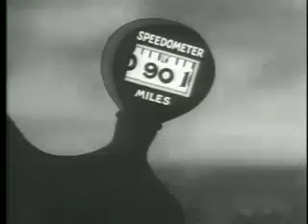Betty Boop: I'll Be Glad When You're Dead, You Rascal You 1932 🆓🔜😀INCRÍVEL cartoon desenhos animados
Ficarei feliz quando você estiver morto, seu malandro , é um curta-metragem de animação do Fleischer Studios de 1932, estrelado por Betty Boop e apresentando Koko the Clown e Bimbo . O desenho animado apresenta música e uma participação especial do trompetista de jazz Louis Armstrong e sua orquestra. Agora é de o público .

Sinopse
Depois de uma introdução ao vivo com Louis Armstrong e sua orquestra, o curta abre na selva, com Betty sendo carregada em uma maca por Bimbo e Koko. Uma horda de selvagens africanos ataca o trio e foge com Betty. Koko e Bimbo tentam encontrar Betty desaparecida, mas acabam na panela dos canibais . Eles sobem em uma árvore e escapam, mas são perseguidos pela enorme cabeça desencarnada de um selvagem (com a voz de Louis Armstrong). Koko e Bimbo eventualmente encontram Betty amarrada a uma estaca, cercada por nativos dançantes. Koko e Bimbo ajudam Betty a escapar atirando espinhos de porco -espinho nos selvagens. O trio sai correndo, perseguido por nativos que arremessam lanças. Os três finalmente alcançam a segurança após cruzarem uma montanha, cujo pico em erupção arremessa os selvagens ao espaço.

Notas e comentários
Esse curta raramente é exibido hoje, devido ao uso de estereótipos negativos dos negros. Modelo: Fato

Esta é uma das primeiras aparições de Louis Armstrong no cinema. Armstrong e sua orquestra tocam "The High Society Rag" e a canção-título.

Um remake posterior da canção é o espanhol "Raska-yú", de P. Bonet de San Pedro e Bartolomé de Lete (interpretado por San Pedro e Los siete de Palma). Tornou-se um sucesso no verão de 1943. Mistura a americana "Rascal You" com a letra de "Boda negra" de Alberto Villalón. O espanhol "Raska-yú" continua sendo uma canção de culto kitsch sem relação com suas origens plagiadas, desconhecida pela maioria.
NAMiKAZE
O canal NAMiKAZE e o melhor canal que conta historias com videos para contar antes de dormi e muitos outros Considerado uma histórica muito boa de 2022, ano da copa. História de terror, causo para contar entre amigos, ets ovnis, fantasmas, terror entre outros. namikaze histórias causos ❤Esse é o shorts mais visto do canal❤